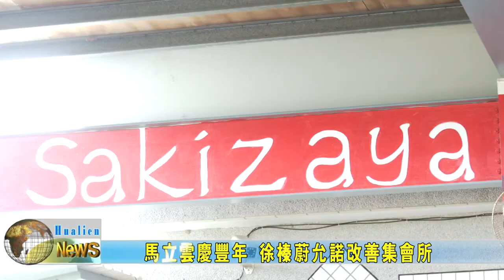20230819 01 馬立雲慶豐年 徐榛蔚允諾改善集會所